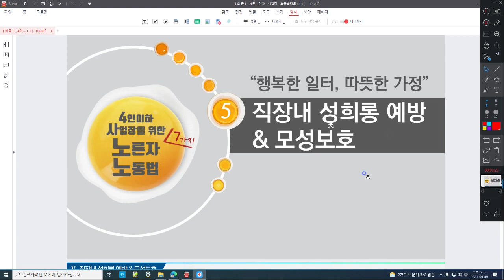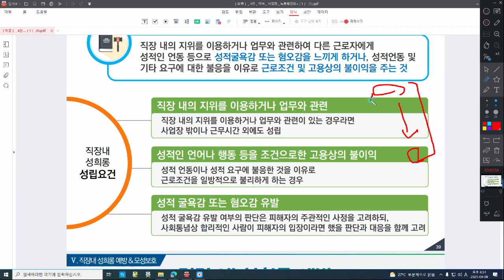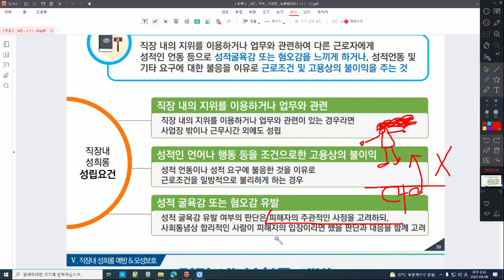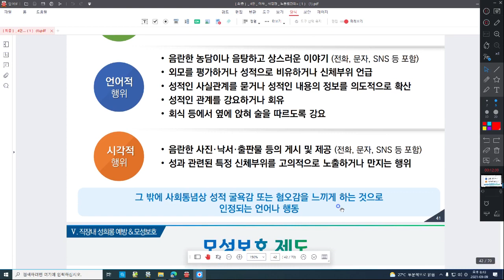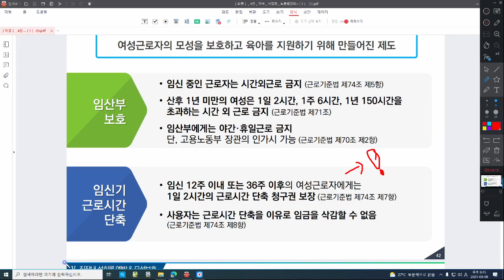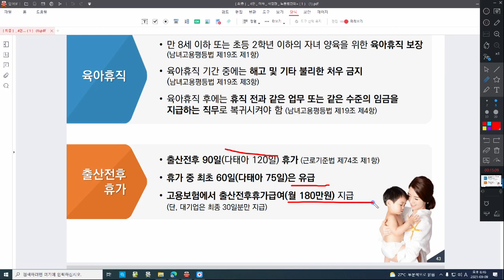[4인이하 노른자 노동법] 직장내 예방교육 & 모성보호에 대해서 함께 이야기 나눠봐요 ^^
[4인이하 노른자 노동법] 직장내 성희롱 & 모성보호에 대해서 함께 이야기 나눠봐요 ^^